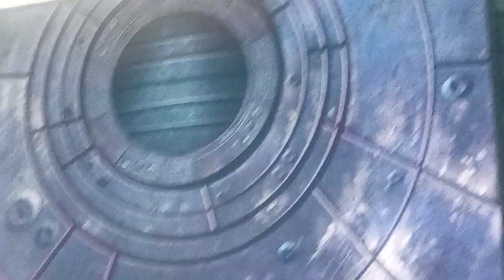Lucas Ortiz Adventure Of Monsters vs Aliens Part 5